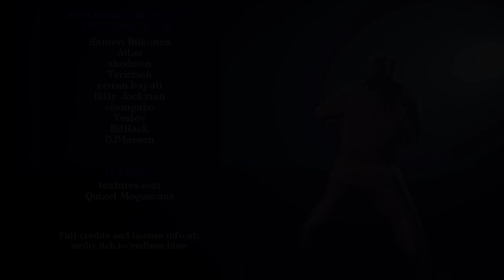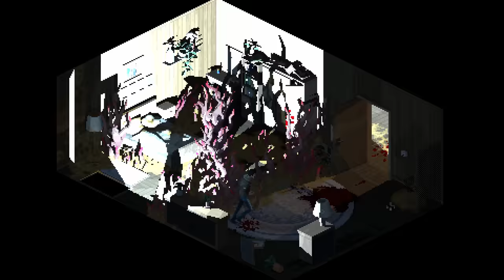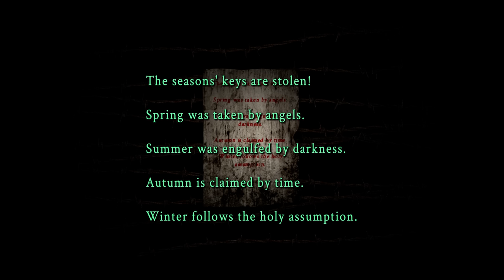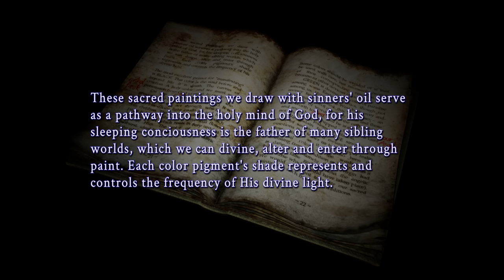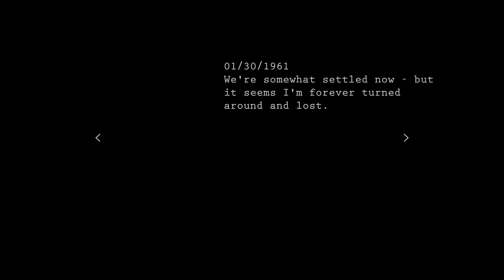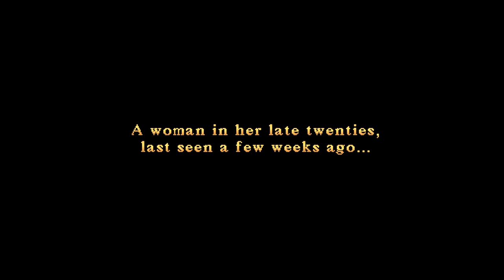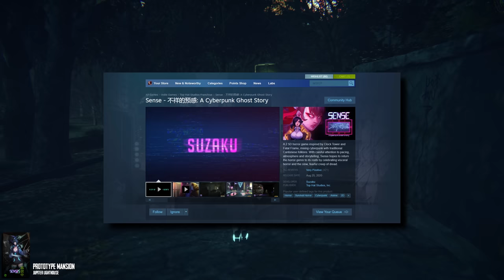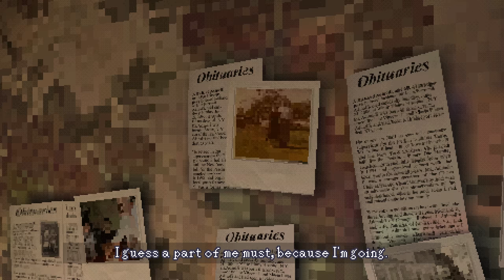The Wild World of MODERN Resident Evil Clones: Vol 4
Well, we're back again with that oh so lovable subject: The modern Resident Evil clone. As usual, this isn't an insult, but just a broad summary of common survival horror traits. Today's list is genuinely the biggest set of absolute bangers we've seen so far. Here's hoping you guys end up agreeing! From that retro PS1, low poly look, to something that looks incredibly close to Silent Hill 3, we've got some really great horror games to comb through. So what do ya say we get down to business?

00:00 Intro
01:30 Endless Blue
04:46 Holstin
09:05 Cannibal Abduction
14:38 Echoes of the Living
23:40 Simulacrum
28:49 The Pale
33:18 Prototype Mansion
36:42 Garden Variety Body Horror
42:54 Lake Haven Chrysalis
48:28 You Will Die Here Tonight
54:45 Senses Midnight
58:24 Heartworm
01:04:40 Wrapping Thing Up
01:06:26 End